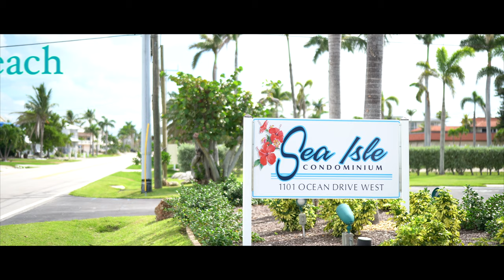Skybornvisual Film Production